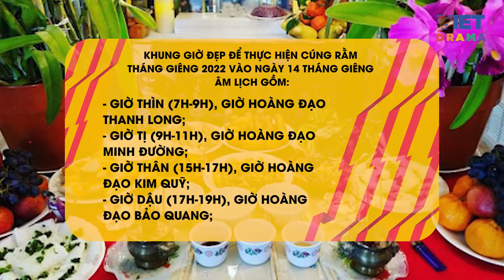Cúng Rằm tháng Giêng 2022 ngày nào, giờ nào đẹp? | VIETDRAMA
Cúng Rằm tháng Giêng 2022 ngày nào, giờ nào đẹp?

Người xưa quan niệm, "cúng cả năm không bằng ngày rằm tháng Giêng". Vậy rằm tháng Giêng năm Nhâm Dần 2022 cúng vào ngày nào, giờ nào tốt nhất?
Nội dung clip: Theo Tạp chí điện tử Người Đưa Tin